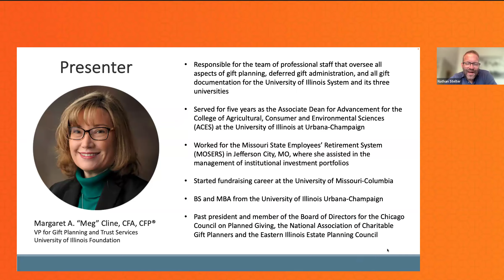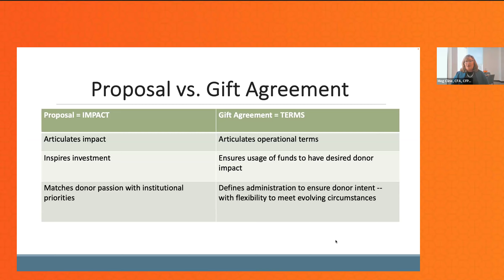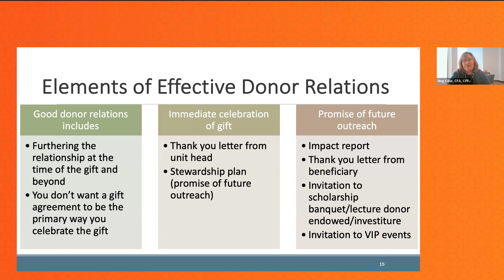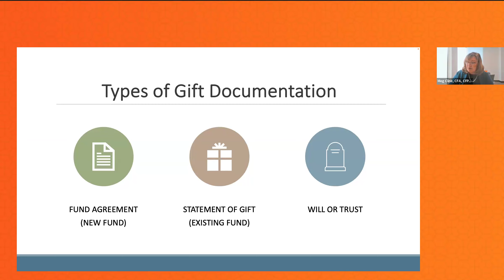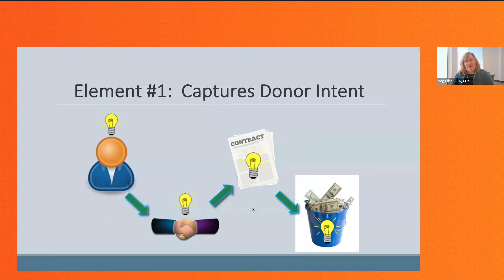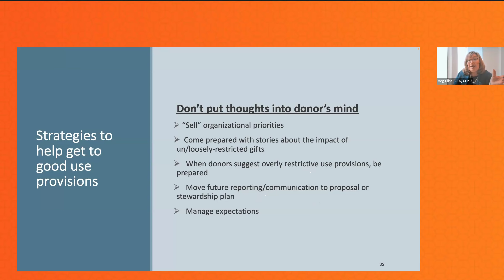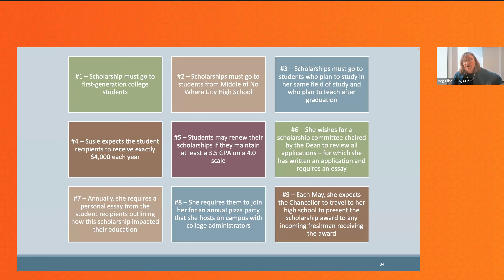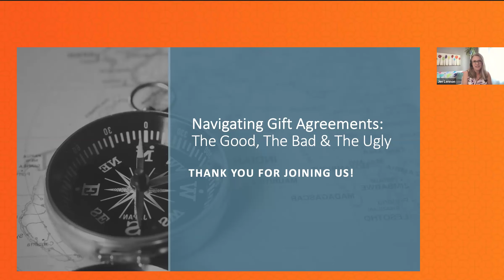Navigating Gift Agreements: The Good, The Bad & The Ugly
Have you ever had to deal with a tricky set of gift agreement provisions?

In this webinar, Meg Cline, CFA, CFP®, Vice President for Gift Planning and Trust Services at University of Illinois Foundation, will teach you how to utilize the gift agreement to set the stage for effective donor relations and stewardship of their generosity while balancing organizational needs and priorities.

Attend this webinar to learn:
 - Key elements of effective gift documentation
 - The importance of gift documentation in setting the stage for effective gift stewardship
 - Best practices for framing gift agreements to stand the test of time

Recommended Audience: This presentation is best suited for major and planned gift officers and those engaged with stewardship.